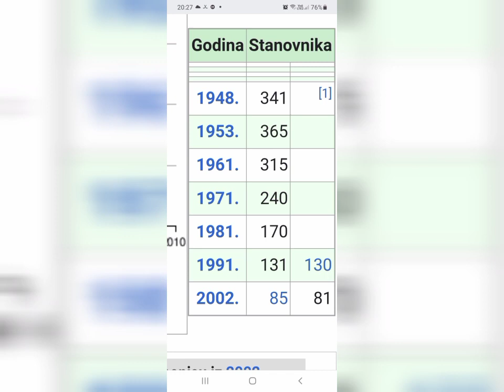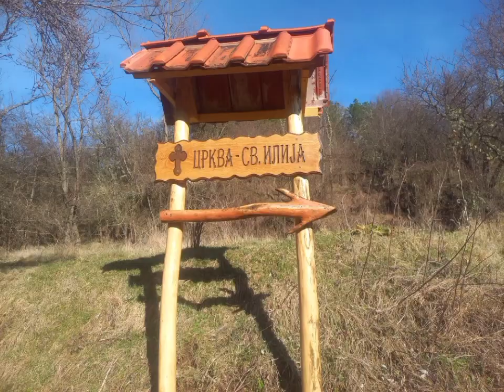Selo RESEN (Bosilegrad)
Opstina Bosilegrad